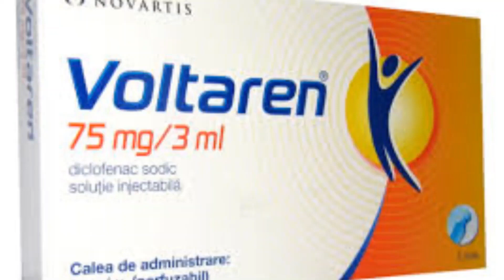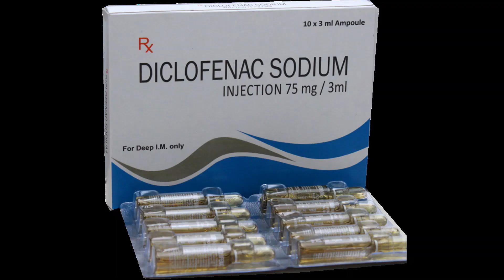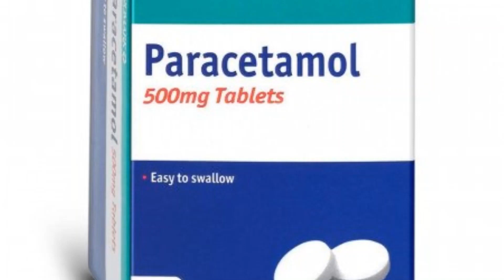Dangerous use of injections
This is a very common problem in developing countries because there is injudicious use of injections for fever due to simple sore throat which is most commonly due to viruses that can be easily treated at home, this video must be shared with everyone!